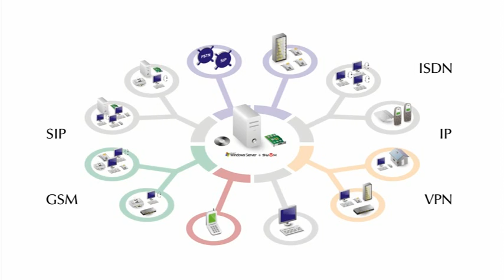Swyx solutions overview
Overzicht van SwyxWare IP-telefonie oplossing voor bedrijven.